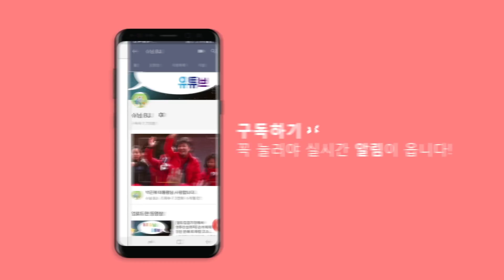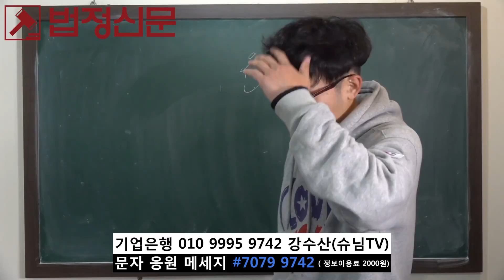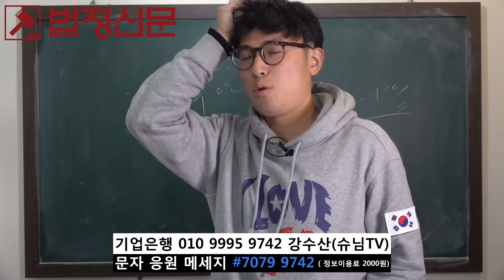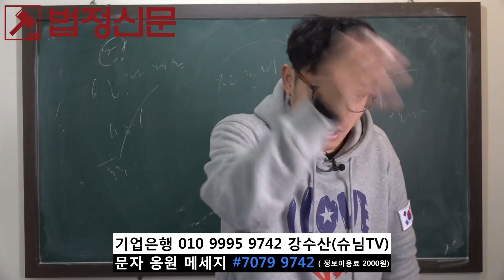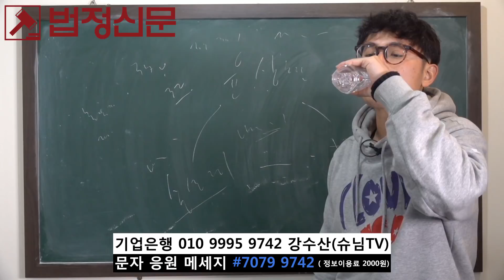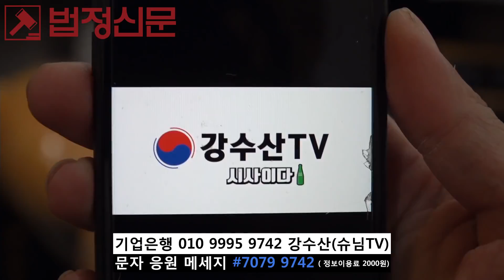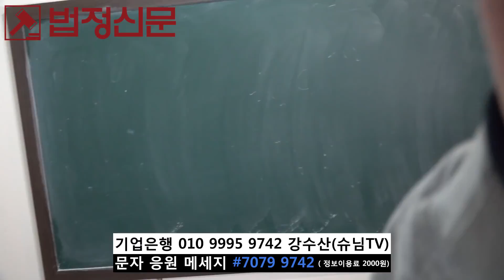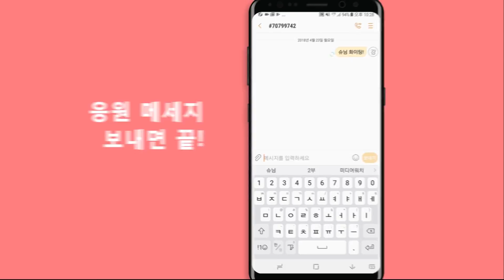[윤상현 힘내라!] 강수산의 시사이다 124화 20181210